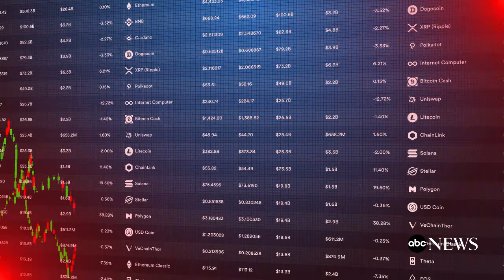Amazon Music subscription price hike expected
Individual subscriptions for Amazon Music Unlimited will reportedly increase to $9 per month from $8.